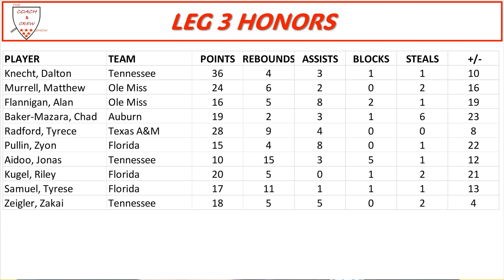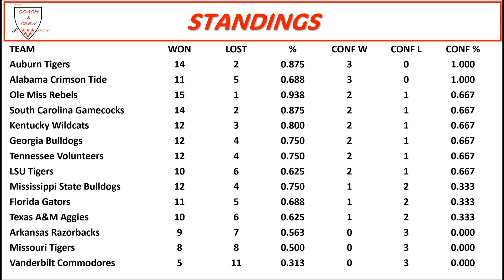SEC Basketball January 13 2024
secbasketball collegebasketball ncaam auburnbasketball tamu SEC Basketball recap from January 13, 2024 games.